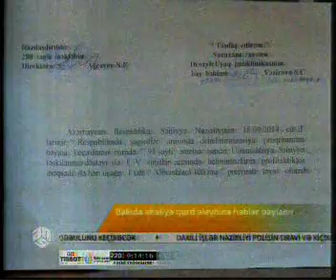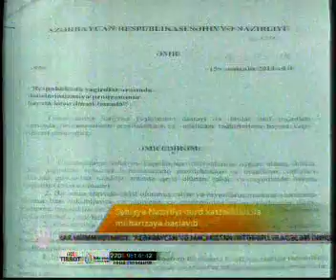Səhyyə Nazirliyinin polikilinkaları tərəfindən məktəblərdə 1 5 ci siniflərin şagirdlərinə tövsiyyə